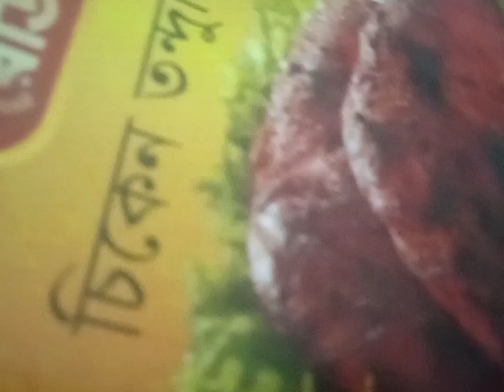ভেবেচিন্তে শান্ত মাথায় কাজ করাটাই বুদ্ধিমানের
অস্থির না হয়ে কোন কাজ শান্তভাবে করাটাই বুদ্ধিমানের কাজ#dalyvlog